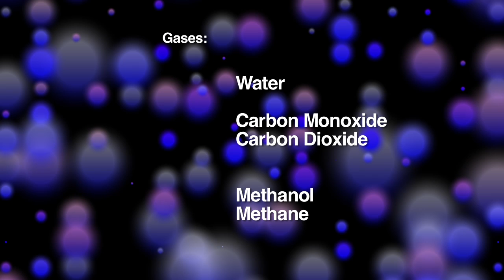Ask a Scientist: Gases in Comet Hartley 2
Students posed questions about the November 2010 flyby of comet Hartley 2 by the EPOXI mission.